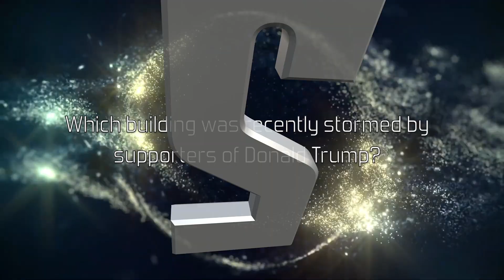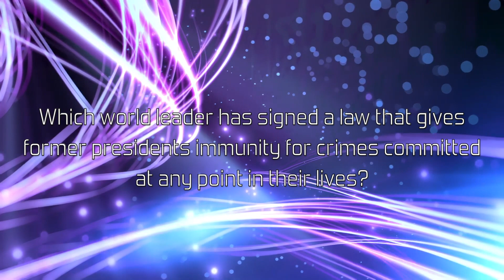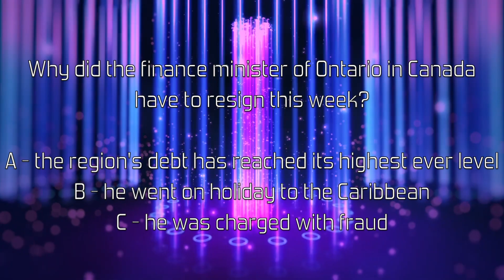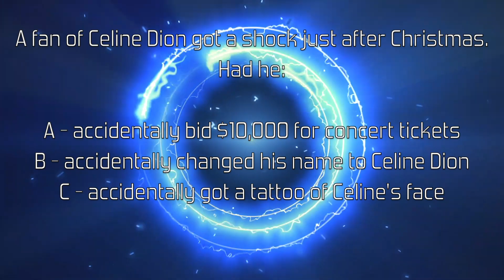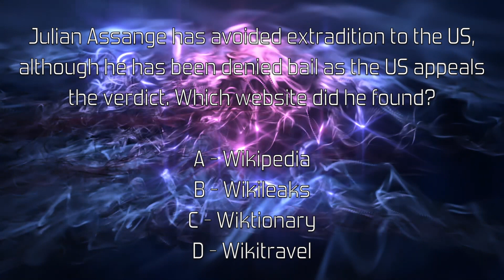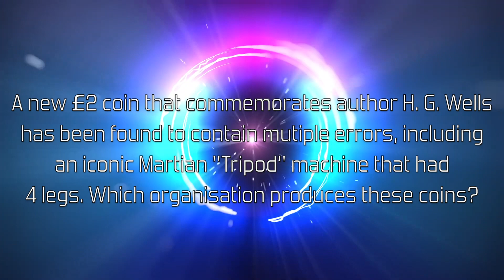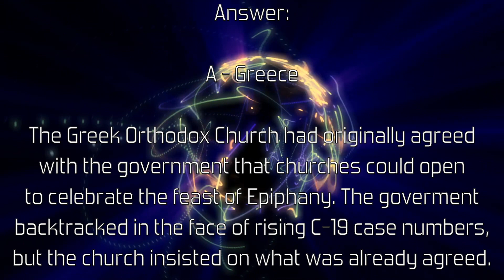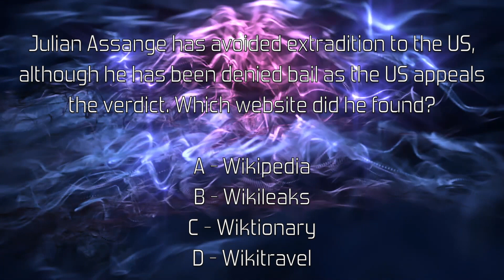10 Minute News Quiz 11th January 21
Second instalment of our weekly news quiz! 10 questions, thirty seconds each, answers provided too with some additional context/information. Great for tutor/form time at school.

Produced in the UK so leans towards UK news.

0:00 Intro
0:25 Q1
1:03 Q2
1:40 Q3
2:17 Q4
2:54 Q5
3:30 Q6
4:07 Q7
4:44 Q8
5:21 Q9
5:58 Q10
6:34 Answers